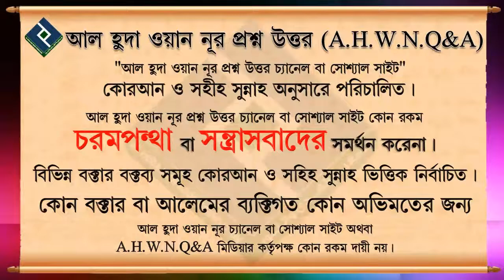সূরা হাশরের শেষ তিন আয়াত ও আমাদের করণীয় ᴴᴰ┇শাইখ বশির বীন আব্দুল্লাহ